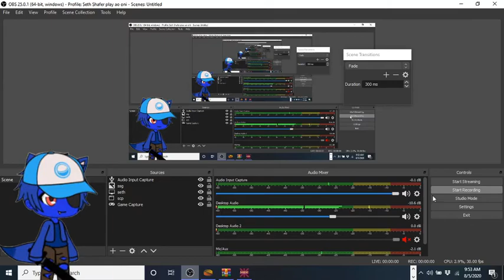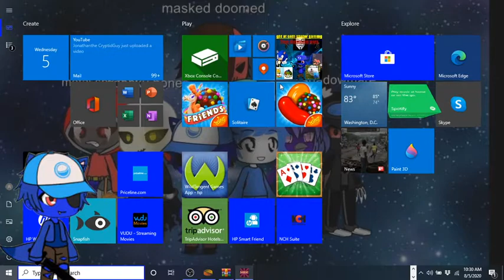Seth Shafer play rayman redemption part 1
if we get 8 likes and i will play more